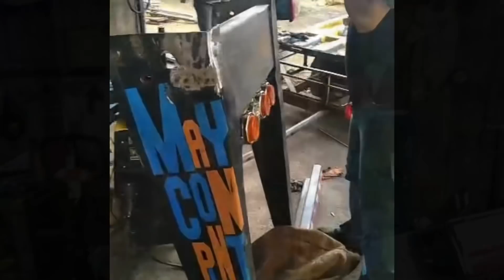ARRUMANDO O PÁRA-CHOQUE DO BESOURINHO